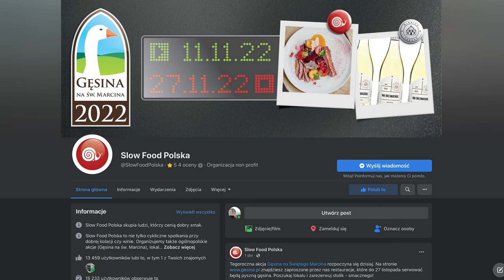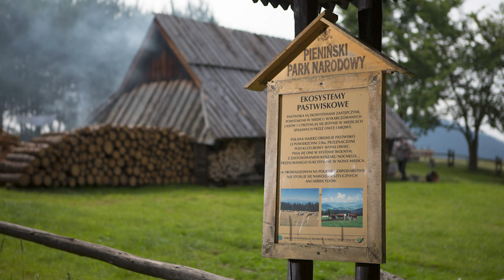Wojtek Komperda Prawdziwy Baca Prawdziwe Oscypki Odc 2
Wojtek to kolejne pokolenie Baców w Pieninach.  Razem z żoną wspólnie hodują owce, bacują w Pieninach
Wojciech Komperda to baca pełną piersią. W jego rodzinie bacowali ojciec i dziadek, a także… teść. – Chcąc nie chcąc, żeniąc się z moją kobietą, trzeba było pomyśleć o stadku – śmieje się gospodarz.
Bacówka Wojtka mieści się w Pienińskim Parku Narodowym , gdzie w sezonie można zdobyć najprawdziwsze sery Owcze.

Szukajcie Wojtka Bacówka na Polanie Majerz